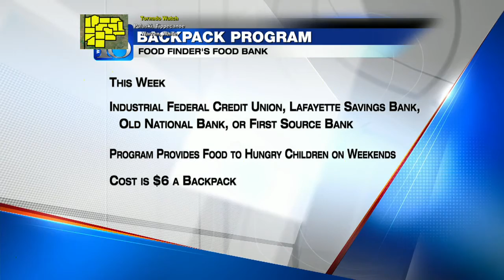Backpack program aims to help hungry kids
Watch our interview to see how a local program is giving kids a chance at escaping hunger.